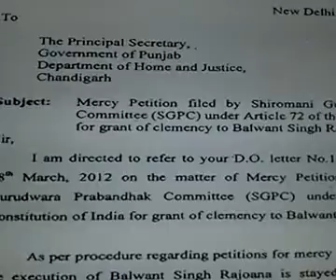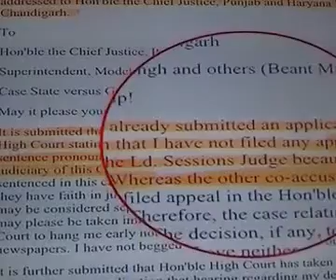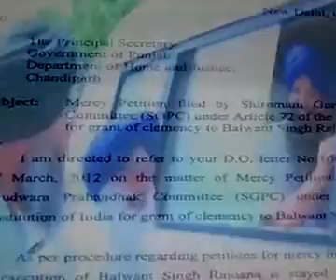Listen carefully to what Bhai Rajoana is saying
After seeing the recent massive uprising in Punjab in support of Bhai Balwant Singh Rajoana and Khalistan ,some anti Sikh fanatic Hindutvavadi forces have started claiming on the net that Bhai Rajoana does not speak about Khalistan.

So we have uploaded this video again although it may be there on other sites also,to prove that Bhai Rajoana always talks about Khalistan and has repeatedly said he does not believe in the biased Indian justice system.

Listen to what Bhai Rajoana is saying at 05.45.